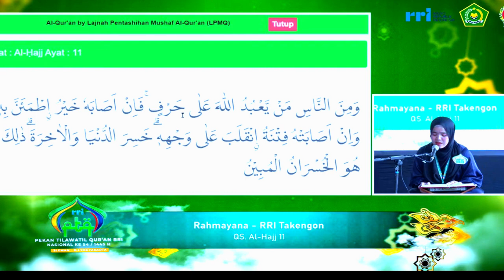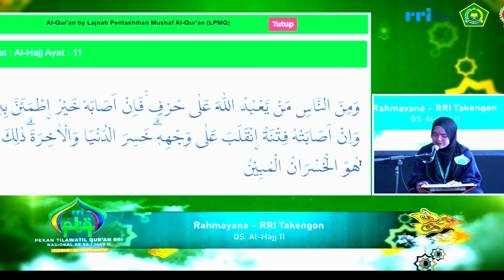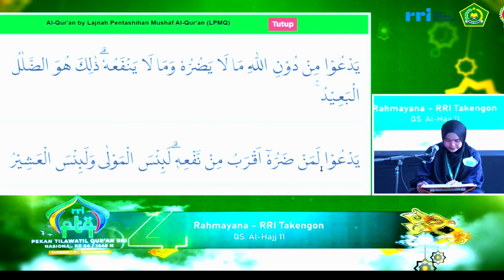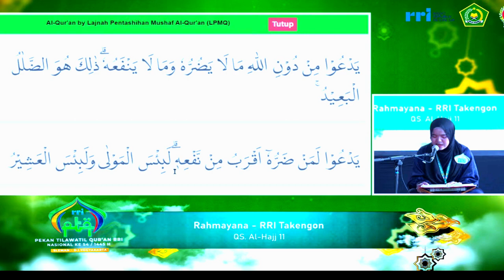SEMI FINAL TILAWAH PTQ RRI NASIONAL KE-54 TAHUN 2024